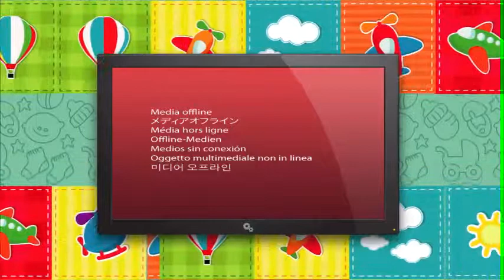Ultra Kids Aguascalientes: Brasil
Brasil es un país que tiene una gran cultura y muchas tradiciones, viajemos hasta allá en esto que es Around the World para ver las maravillas que nos ofrece este bello lugar.